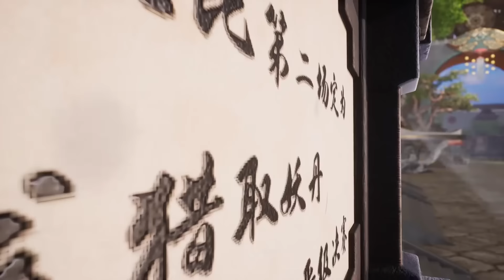🗡《灵剑尊》Spirit Sword Sovereign|最新集！最强楚行云！暴打猪头！